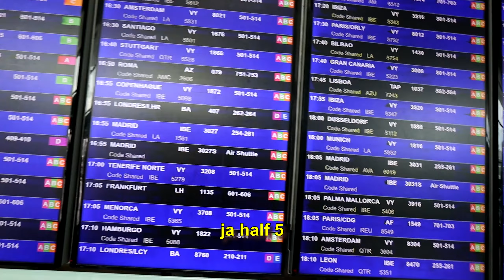Mijn Laatste Dag Op Vakantie! (Terug Naar Nederland) 🇪🇸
Hoi! Mijn naam is Wela en ik ben 18 jaar oud. Ik stream elke Maandag, Woensdag, Donderdag, Vrijdag en Zondag om 7 uur. Ik doe vaak een extra stream op de andere dagen en dat laat ik weten via mijn instagram verhaal! Mijn droom is om van youtube mijn full time Werk van te maken en we zijn al aardig op weg :)

👤 Video Informatie:
In deze vlog gaan we na een leuke vakantie weer terug in Nederland! we gaan eerst wat eten in de stad Barcelona en daarna gaan we via onze transfer weer terug naar het vliegveld waar we naar Nederland toe vliegen. In het vliegtuig komen we erachter dat onze koffer niet mee is gegaan..